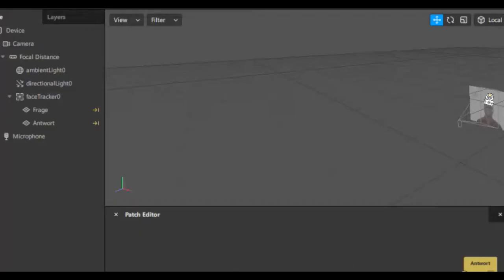MY OVERWATCH HEROES INSTAGRAM FILTER